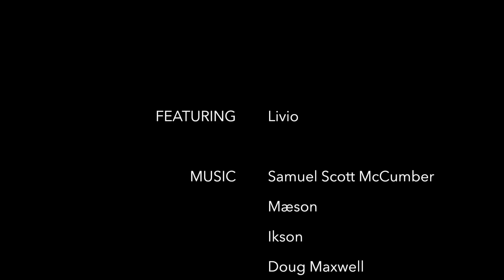A Romanian Road Trip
Romania road trip episode 1!
A town with eyes and ears, climbing medieval bell towers, storybook scenery, walking through memories, and more. I can't wait to see more of Romania!

To see a different side of me… join the NIGHT SIDE.

SOCIALS

(I haven’t written on here in awhile, but I should)

**Try out Airbnb! You'll get a free night's stay anywhere in the world, and so will I! It's a win win. :D

PLACES
Sibiu, Transylvania, Romania
Transylvania region
Sibiu Lutheran Cathedral of St. Mary
The Bridge of Lies
Upper Town, Sibiu
Lower Town, Sibiu
The Stair's Passage
Astra National Museum

MUSIC

**Always looking for new music! You will get in-video and description credit, plus a new fan (hint, it’s me)**

main song (starts 0:52) - "Anna Belle" by Samuel Scott McCumber

cathedral song (starts 3:49) - "Cantus Firmus Monks" by Doug Maxwell & Media Right Productions

*Sorry for all the links, but these artists deserve credit for their awesome work!